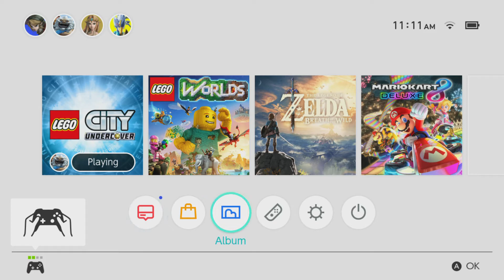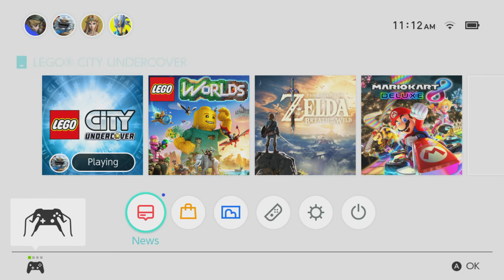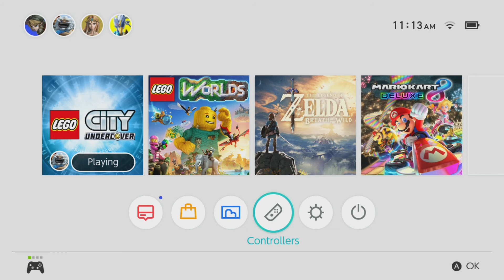Intro Video with Lego City Nintendo Switch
Arthur intro to youtube with lego city